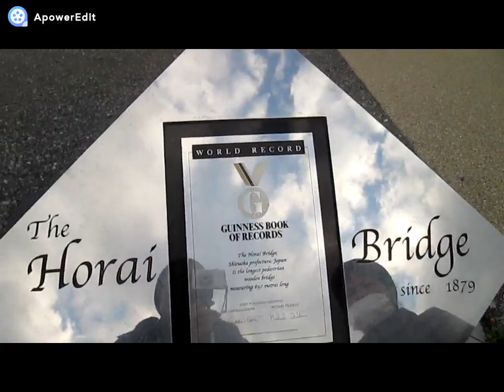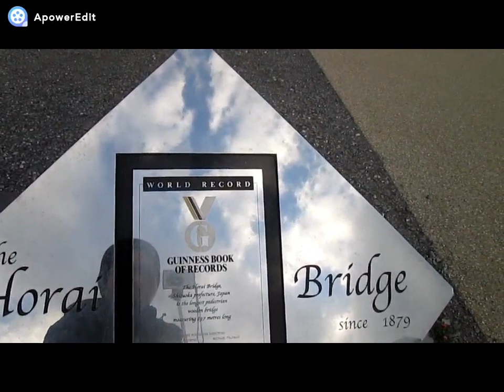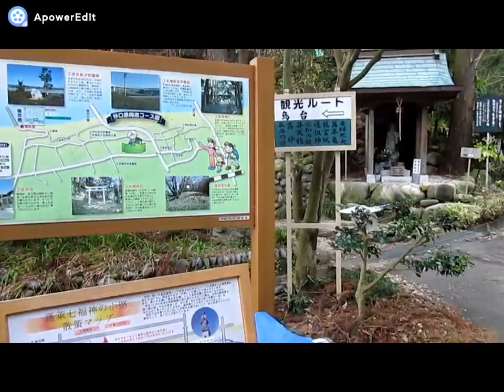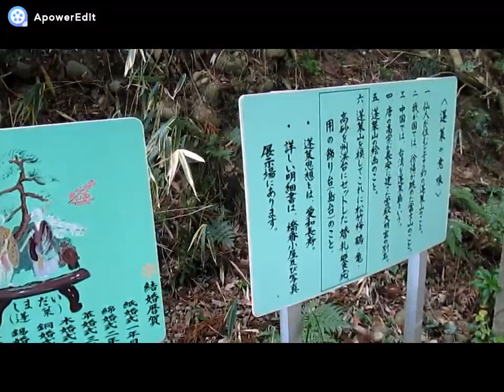STEPPING ON TO HORAI BRIDGE|JaFunLife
Vlog#9 The longest pedestrian wooden footbridge in the world, according to Guinness Book of Records. Horai Bridge, located at Shimada-Shi, Shizuoka Prefecture, Japan.